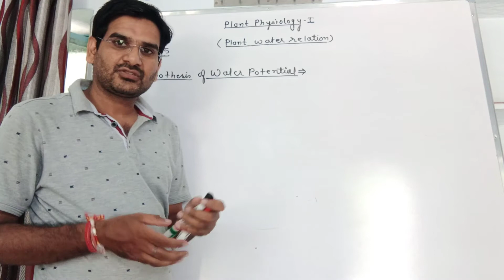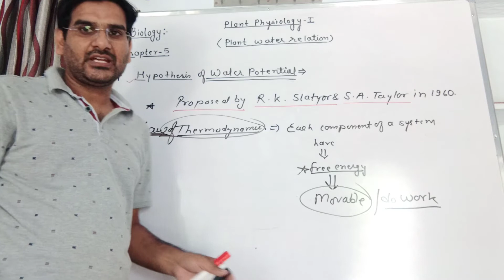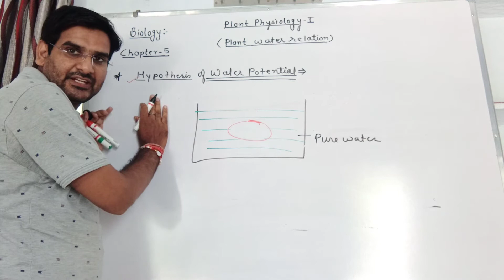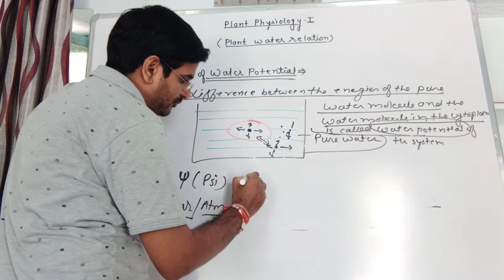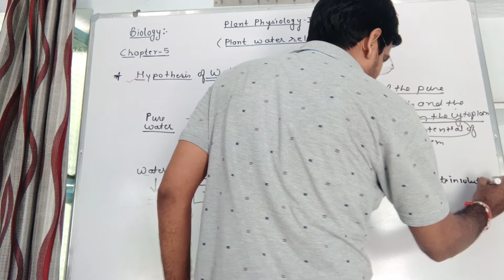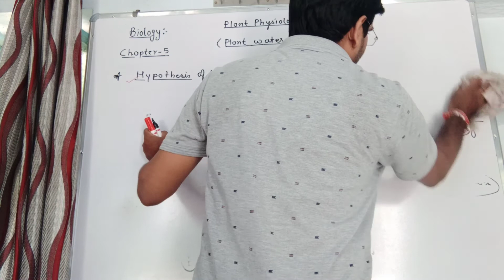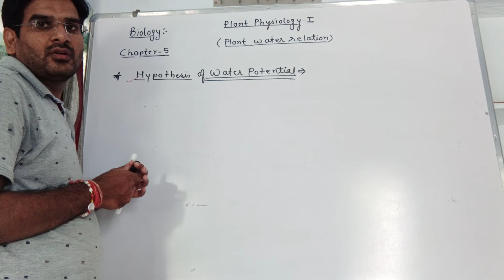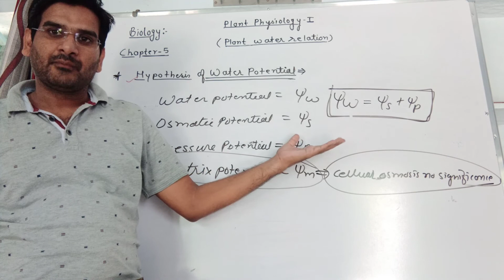Biology/NEET/ By-Sushil Sir/Plant Physiology 1/Water potential/Lecture -8